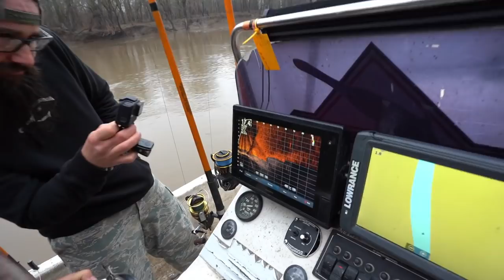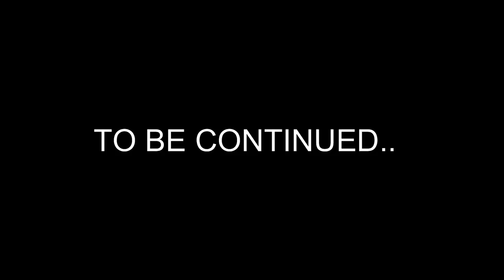Rare Banded Paddlefish Caught!! (Catch, Clean, Spoonbill)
Fishing for paddlefish or known as spoonbills in Oklahoma was amazing! We were in the rivers off Grand Lake and let me tell ya the scenery was just as good as the fishing!